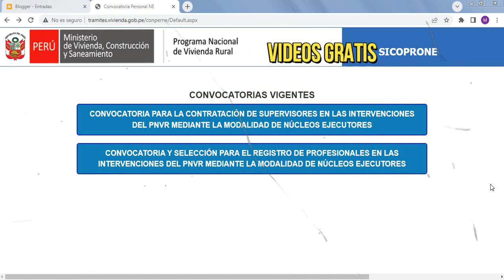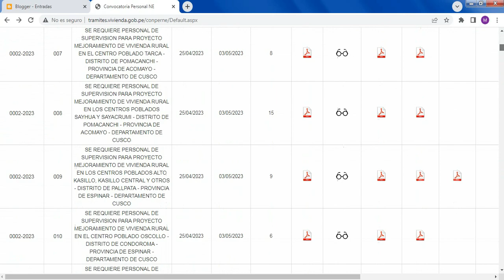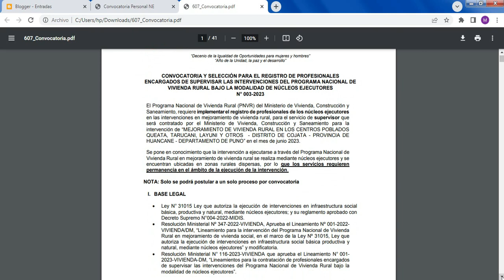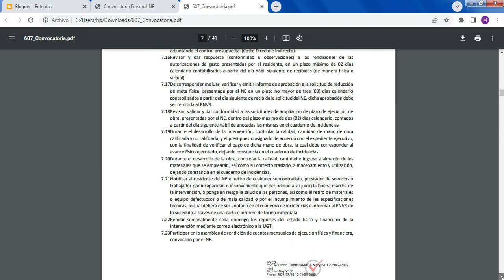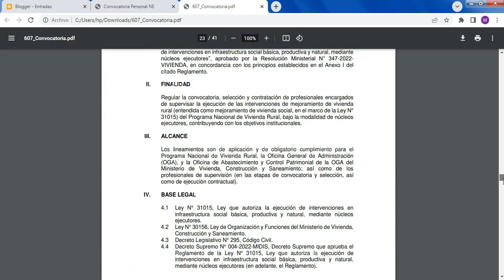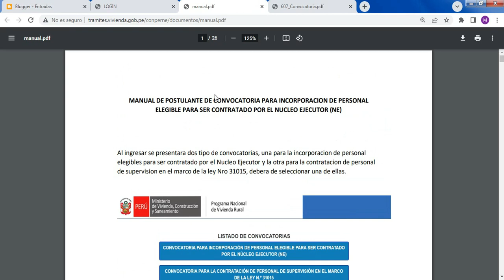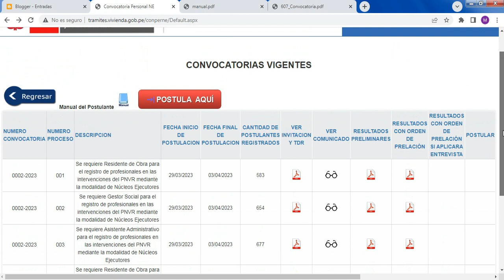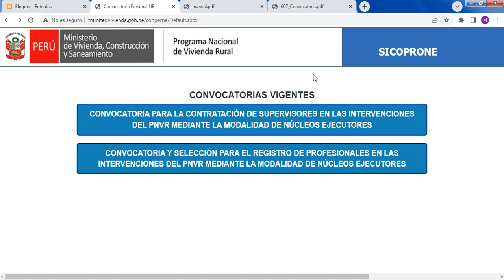Como Buscar trabajo y postular a una bacante en el Ministerio de Vivienda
Convocatorias de Trabajo para profesionales en el Ministerio de Vivienda y Construccion atravez de Nucleos ejecutores y reconstruccion por cambio.
Encuentra aqui muchas convocatorias de trabajo del año #2023 para locadores por servicios .